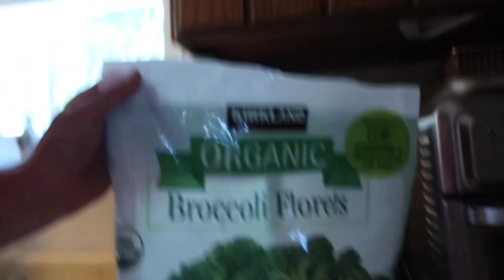Trying Cbum’s Arm Workout | Hopping Off Everything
Today’s video I tried Chris Bumstead’s Arm workout at Club 51. It was a pretty solid workout and I will definitely consider doing it again. It was only six exercises but it was higher in intensity. For now, I’m not going to take any supplements besides some caffeine because my sports nutritionist recommended that for me currently. In the future I will definitely consider taking some again, but for the time being I will not.

Black Skinhead - Kanye West

Todays topics:

Arms, Cbum, Chris Bumstead, supplements, creatine, caffeine, protein powder, pre workout, carb powder, protein, carbs, turkey, gym, fitness, gym motivation, fitness motivation, arm workout, biceps and triceps